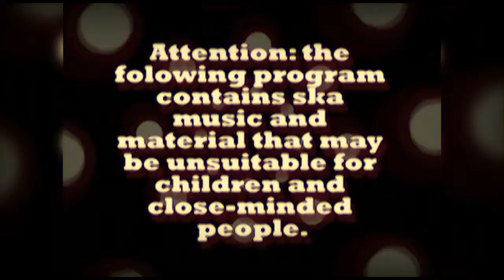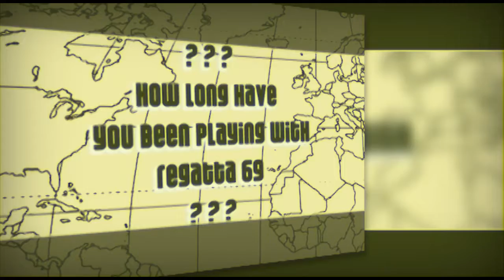Regatta69 Tour Documentary, Vol. II: Expedition - Episode002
Resuming in the UK, Preston, then heading over to Bradford.

So, back in the late '80s, a guy starts a ska band; moves around a few times, goes through a bunch of band members, then in 2005 with a boatload of songs, he decides to move to another country to do it all over again...without even knowing the language.